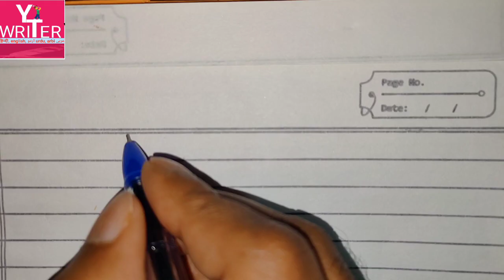Vasant ritu nibandh | how to write essay on Vasant Ritu | yt writer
In this video, I have shared how to write essay on Vasant Ritu in hindi.
This video explains how to write Vasant Ritu essay in hindi.

In this video:
1. Essay writing tips on Vasant ritu
2. How to write essay on Vasant Ritu
3. Vasant Ritu nibandh  in hindi.

Is video me Vasant Ritu nibandh  kaise likhe yah bataya gaya hai.

इस वीडियो में वसंत ऋतु  निबंध  कैसे लिखें यह बतााया गया है।
आशा करता हूं आपको ये वीडियो अवश्य पसंद आया होगा।
धन्यवाद।